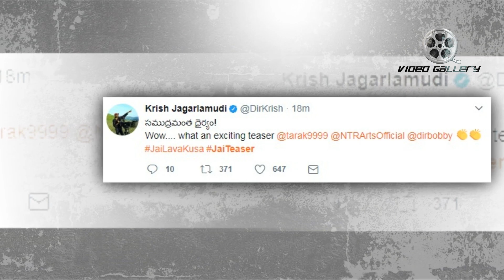Rakul Preet singh Reaction After Watching Jr NTR Jai Teaser | Rakul Preet singh Tweets On Jai Teaser